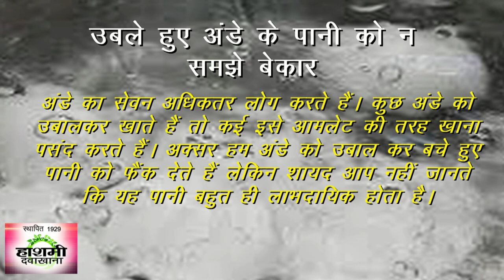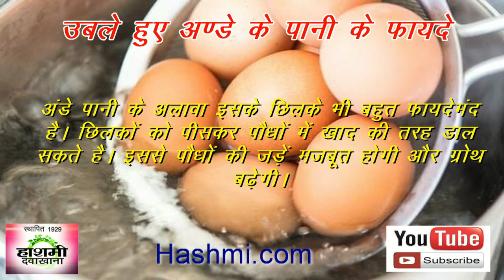Ande ke uble pani ko na samjhe bekar - boiled egg water benefits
अंडे का सेवन अधिकतर लोग करते हैं। कुछ अंडे को उबालकर खाते हैं तो कई इसे आमलेट की तरह खाना पसंद करते हैं। अक्सर हम अंडे को उबाल कर बचे हुए पानी को फैंक देते हैं लेकिन शायद आप नहीं जानते कि यह पानी बहुत ही लाभदायिक होता है। इसे पौधों के लिए इस्तेमाल किया जा सकता है। इस पानी में कई तत्व एेसे होते है जो पौधों के लिए बहुत फायदेमंद होते है। आज हम आपको बताएंगे कि कैसे आप इस पानी को यूज कर सकते है।

Bronchitis ki samsya hogi jad se khatm - Bronchitis problem will end with root

sir ki khujli se paen 10 me rahat- Find it with itching of the head in 10 minutes relief

sardiyon me ye cheez zaroor khaen, bimariyan hamesha rahengi door - Health Benefits in hindi tips

sardiyon me fati adiya se kaise paen chutkara - Get rid of torn edges in winter

raat bhar bheege kishmish ke hairan kar dene wale fayde -Health Benefits of dryfruits in hindi